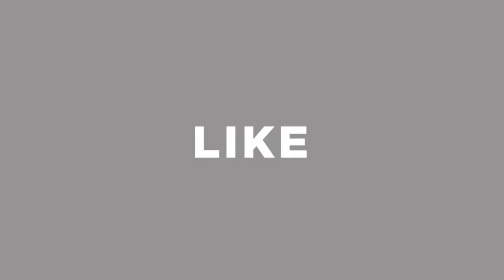অস্থির 3D টি শার্ট মাত্র ৪০০ টাকায় || Buy 3D T-Shirt In Dhaka || Cheap Price T Shirt In Bangladesh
Shop Address: gr8
Shop No: 49-50, Level -4, Mirpur Shopping Center, Mirpur - 2, Dhaka